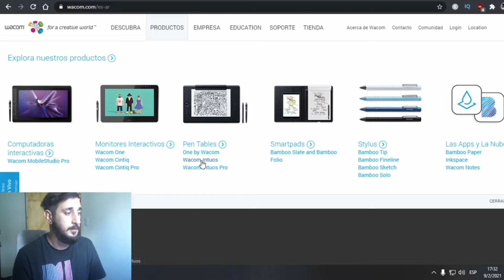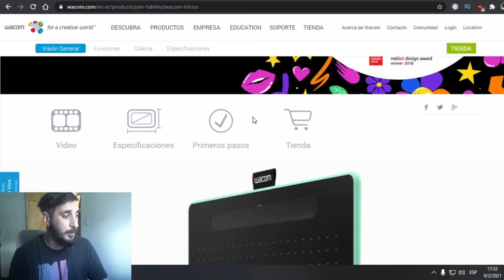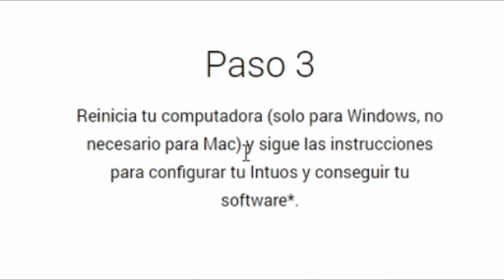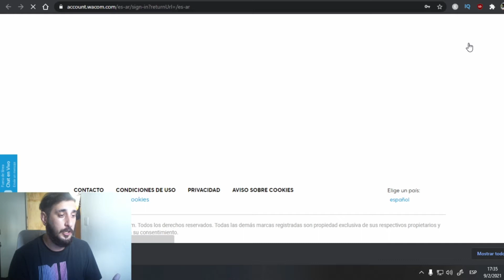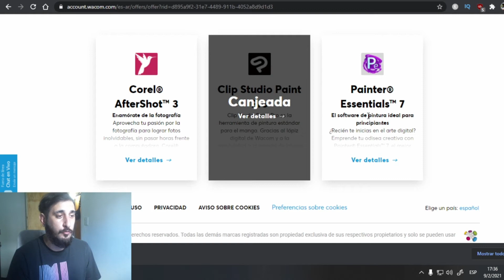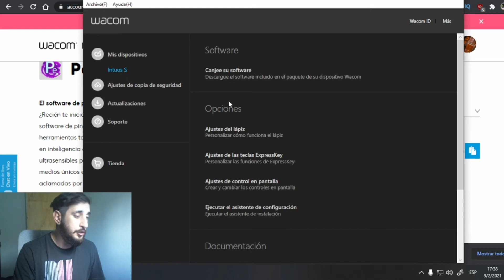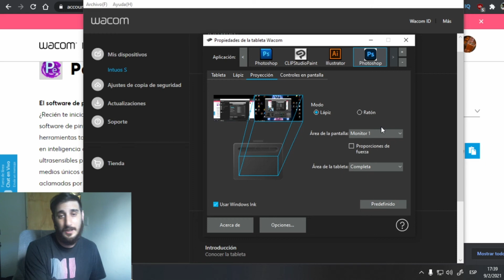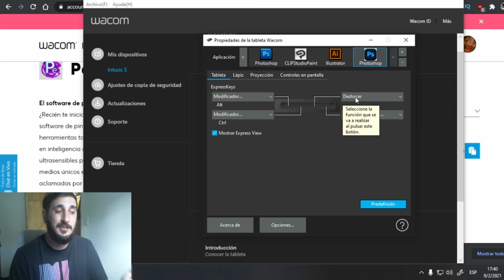COMO REGISTRAR TU WACOM Y DESCARGAR EL SOFTWARE GRATIS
Y un dia volvió un tutorial de wacom, espero q este les saque las dudas porque lo que van a ver es prácticamente todo lo que me estuvieron preguntando